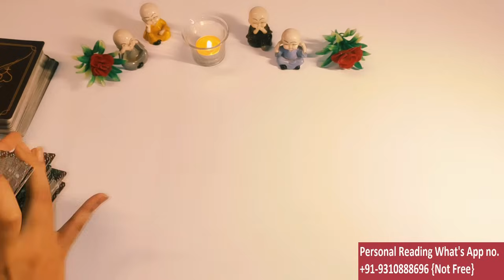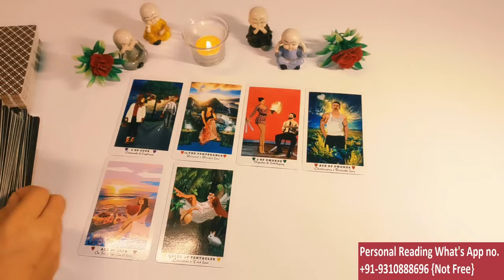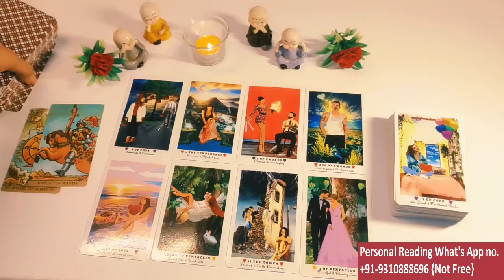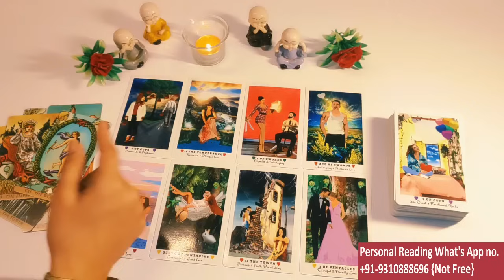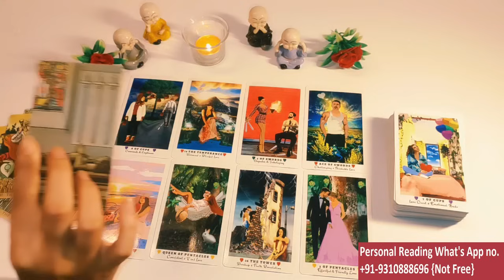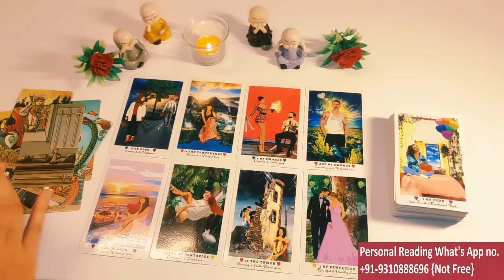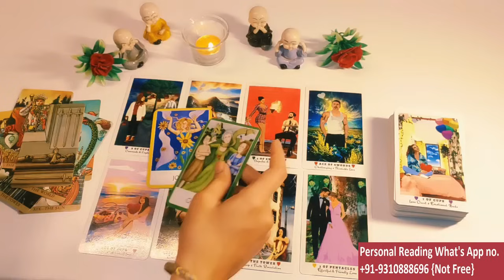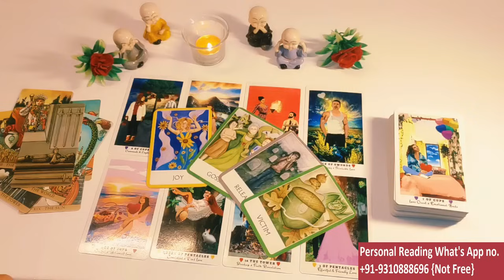💯❤️❤️CURRENT FEELINGS FOR YOU / 😍COLLECTIVE TODAY TAROT CARD READING/ 💯IN HINDI / LOVE READING/❤️❤️